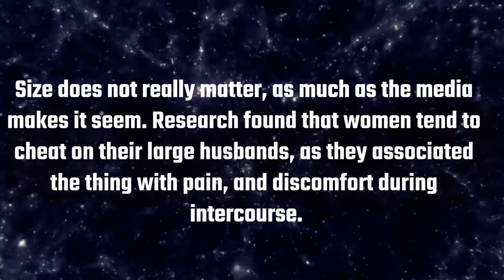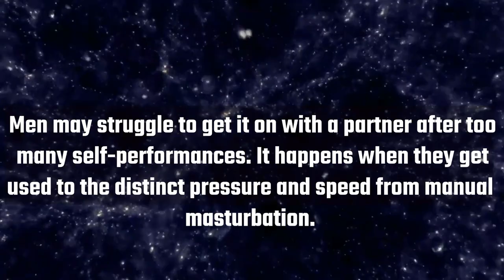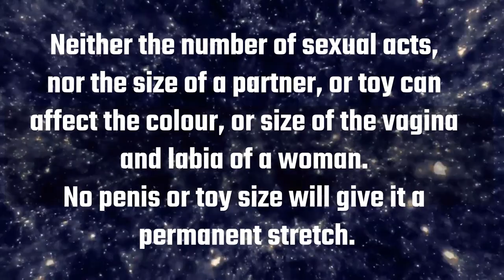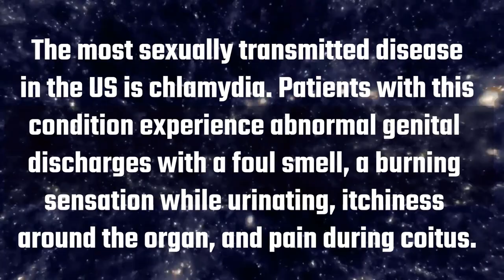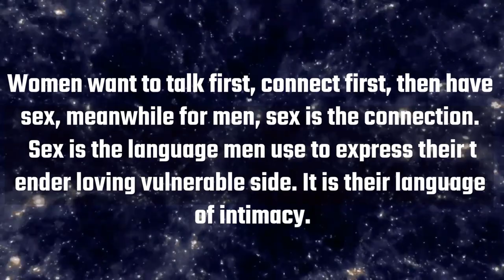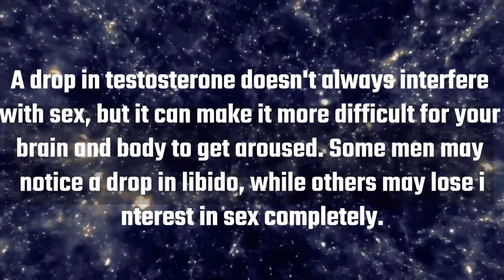30 Unknown psychology fact about SEX and MENTRUAL cycle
Woman who have sex at least once a week, have more regular menstrual cycles. No woman’s breasts are of the same size. One is always slightly bigger than the other. Nipplegasm is a real thing for women. It arouses the same brain regions as with the arousal of the clitoris, cervix and vagina.
Women tend to be more attractive during ovulation. Studies show that women who take hormonal birth control are more attracted to men, who have less masculine features and lower testosterone levels.